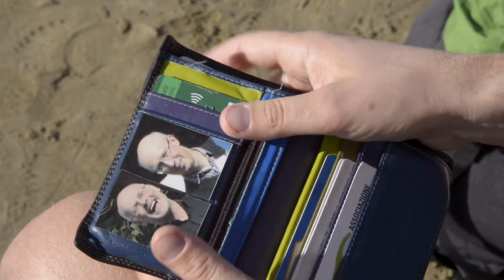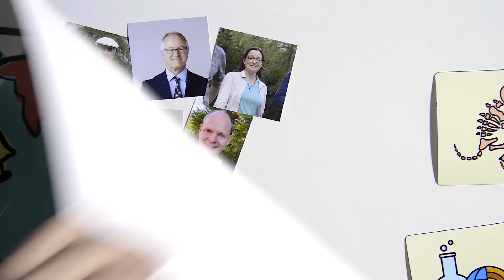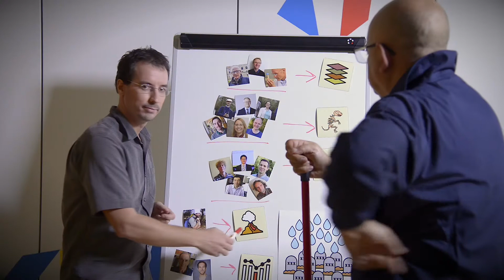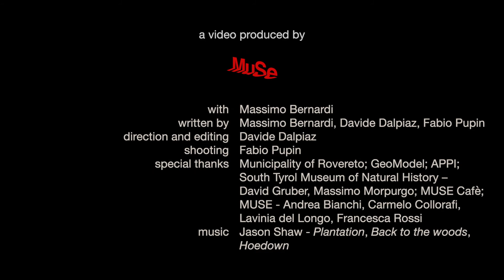Carnian, the dawn of modern world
A new video produced by MUSE provides a new view on the role of mass extinctions in shaping modern ecosystems.

Last year, a team of 17 researchers led by Jacopo Dal Corso of the China University of Geosciences at Wuhan and Mike Benton of the University of Bristol’s School of Earth Sciences, described a dramatic event of widespread climate change that occurred in the Triassic, about 233 million years ago as a new mass extinction termed Carnian Pluvial Episode  (J. Dal Corso, M. Bernardi and 15 other researchers, Extinction and dawn of the modern world in the Carnian, "Science Advances" 6, eaba0099).

Stemming from this discovery MUSE – Science Museum, Italy, who was also part of the research team, produced a light-hearted science communication video, published today, to highlight the role that even the very distant past studied by palaeontologists has in shaping today’s world.